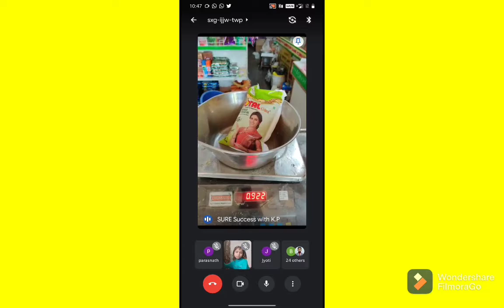A VIRTUAL TOUR TO MARKET